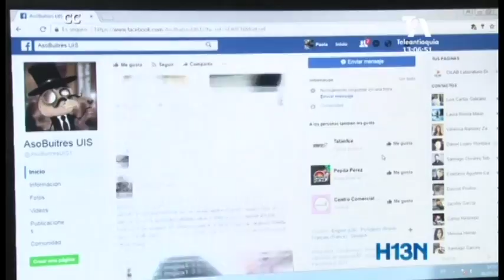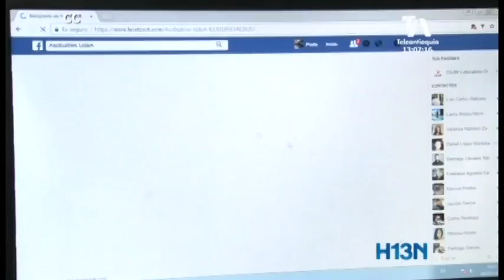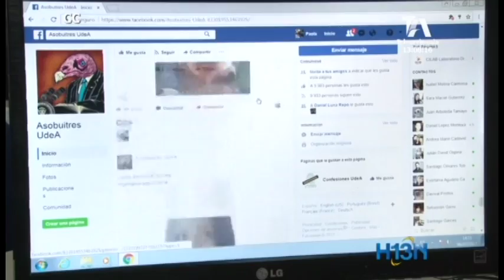Redes sociales son utilizadas para cazar estudiantes, bajo el tétrico nombre de “asobuitres”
Estudiantes de universidades públicas y privadas han denunciado que sienten que les han vulnerado   su derecho a la intimidad y al buen nombre, a través de grupos creados en las redes sociales llamados asobuitres.

tal y como el animal, se dedican a cazar estudiantes que llaman su atención.

Estos grupos llevan varios años “buitreando” a hombres y mujeres estudiantes de universidades.
Los universitarios conocen la existencia de los grupos y pocos ven malicia en ellos.